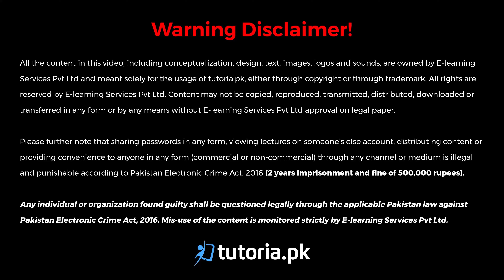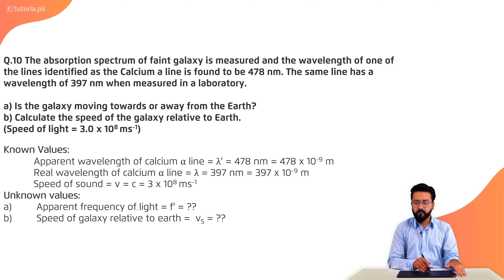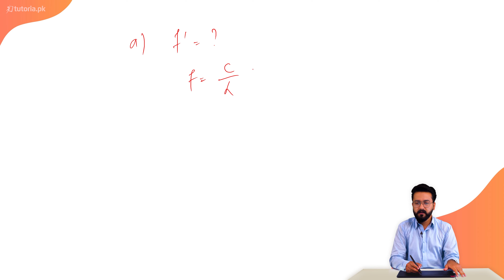Physics Class 11 | Punjab Board | Ch 8 | Book Exercise 8.2 | Numerical Problem 10 | tutoria.pk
Let’s take a look at the Chapter 8 of Physics of Grade 11 Punjab Board “Waves”.

This lecture deals with the concept of Waves and is designed to understand their various properties and features, including different types of waves.